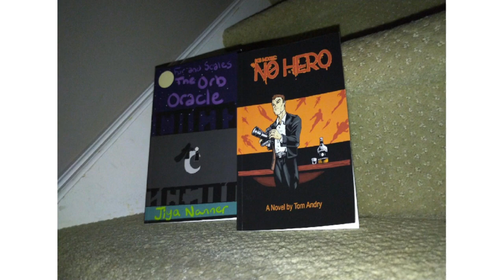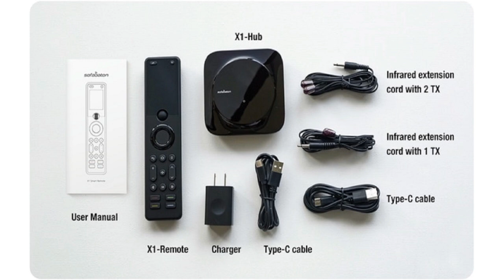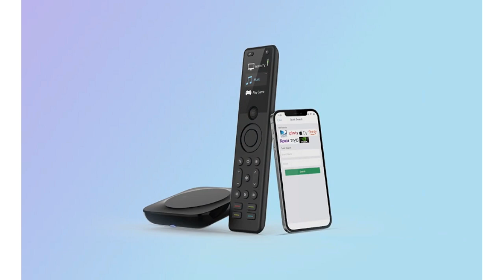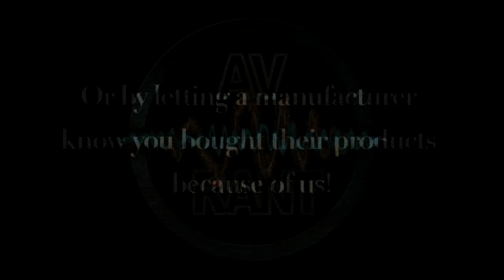AVRant Podcast #809 - Secret Onkyo 4K Menu Hack (SofaBaton X1 Review Update, Horizontal Towers)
SofaBaton X1 Universal Remote gets a revisit one month in. We dig into projector selection, small room setup, crossover setup, and reliable ceiling mounts. We also talk about turning Towers sideways, and where the heck Onkyo hid their HDMI bandwidth setting!

00:00:00 - Intro
Rob watched "Her" and "Old". Tom watched more Mythic Quest, and High School Musical.

00:19:16 - Listeners of the Week
Our Listeners of the Week are George and Dan for their PayPal donations, plus our 143 Patreon Patrons, as well as Dan for generously sending Tom a Harmony Remote + Hub for Tom's parents.
We also appreciate the notes of gratitude for keeping the podcast going from: Dale, David, Kevin, Andrew, and Gurinder. Thank you to everyone for continuing to listen!

In the news:

00:23:08 - News: EA is keen on a merger
The biggest of gaming giants doesn't want to go it alone anymore:

00:25:11 - News: BOE showcased True QLED TV
Dubbed AMQLED, this is fully electroluminescent quantum dots self-emitting all of the TV's light. And inkjet printed, to boot:

00:28:52 - News: SofaBaton X1 Remote Update
Andrew updated his review, one month into using it every day:

Comments:

00:31:36 - Comment: Jason - Landscape Lighting Wire as Outdoor Speaker Wire

00:32:50 - Comment: Aras - Shares His Music & Artwork
Truly impressive drawings and paintings, and a sample of his music recorded with "traditional methods":

QUESTIONS:

00:34:09 - Aras: Projector Concerns & Comfortable Earphones
We have a well-reasoned argument for Aras to spend less (still a lot) on a projector than he anticipated, as we discuss throw distance, screen size, black levels, HDR & Dolby Vision, and gaming. Then we suggest comfortable, wireless earphones.

00:56:48 - Dale: Small Room Theater Plans
We help pick between two bedrooms to convert into a dedicated theater. We discuss layout, speaker placement, and acoustic treatment.

01:11:08 - Raf: Crossover & LFE Experiments
We explain the LPF for LFE setting, THX crossover scheme, and why raising his crossover unexpectedly sounded better.

01:24:49 - Mike: Wide Open Room Treatments
Carpet padding, GiK Impression Series, panels directly behind speakers, and short Super Chunks.

01:31:39 - Kevin: Horizontal Tower Speakers?
Would Towers sound horrible laying on their sides?

01:37:41 - Nathan: Good Ceiling Speaker Mounts
We recommend ceiling mounts that can handle more than 10 lbs and hold your speakers at an angle without sagging or cracking.

01:41:01 - Timothy: What Makes a Bad Speaker?
We discussed "ideal" speakers. Now, what's the main reason some speakers sound bad?

01:51:13 - Brian: Onkyo's Hidden HDMI 4K Menu
Getting more than 10.2 Gbps through your Onkyo Receiver's HDMI ports isn't as easy as it should be.